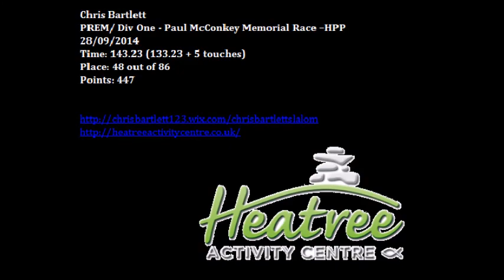Chris Bartlett - Canoe Slalom - Div 1 K1M - HPP - 28/09/14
Chris Bartlett HPP - Paul McConkey Memorial Race -  Div 1 28/09/14

Run on the Prem semi-final/final course, one of the harder courses.
Best result of the season so far

Music: Chris de Burgh - Don't Pay the Ferryman -1982 - A&M Records